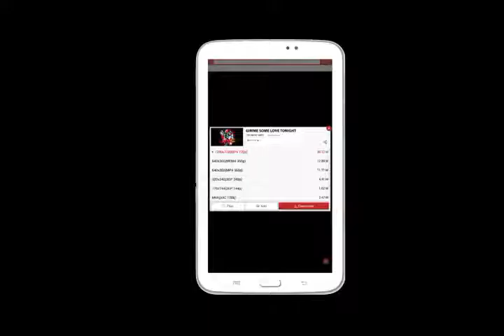جب قسمت میں بچی نہ ھو